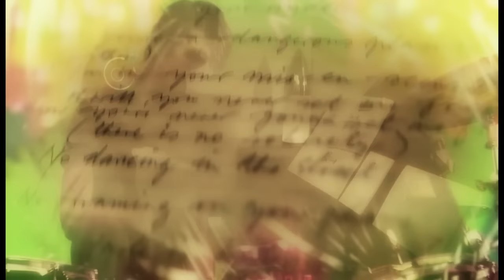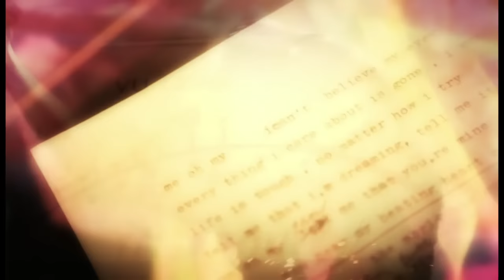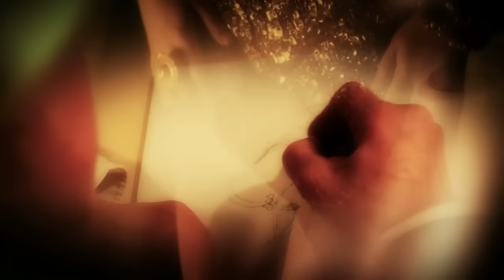Reason Or Rhyme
Montage from the Making Of Olympia documentary treated by Anna Boberg, who is also the creator of the visual backdrops displayed during Roxy Music's Summer Tour 2010.

Taken from Bryan Ferry's 2010 album 'Olympia'.

Lyrics

Why must you shed such tender tears
In the evening of your years
No other love could stem the tide
Of the loneliness I hide

Open your heart and let me live
All the promises I could give
The sun and moon and all the stars
They bow down to you
Whenever you pass
In a world of fading sadness
An emerald ring, a photograph

That look in your eyes, the brush of your cheek
These are the moments in life that I seek
No reason or rhyme, no presence of mind
Just a dance to the music of time